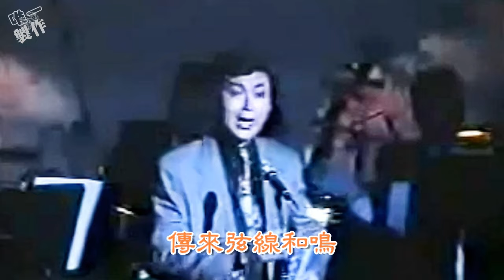秋月琵琶~梁漢威/劉艷華(字幕版)【唯一製作】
影片久遠，又因是錄影帶在轉換格式時，有些片段遺失了，抱歉請體諒。謝謝觀賞!